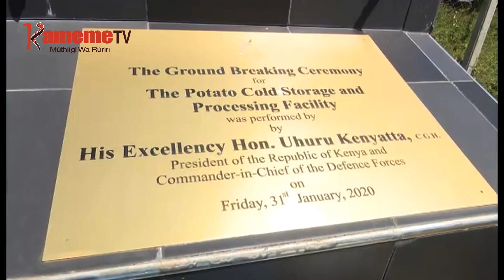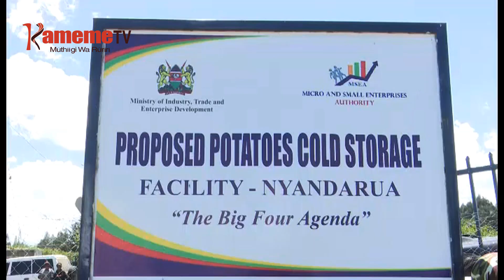Thirikari kwambiriria waki wa kiganda kia waru Nyandarua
Waki wa kiganda gia kuiga waru  gicigo-ini kia Olkalou kaunti-ini ya Nyandarua ni ukwambiririo na gutanywo kurika na ihinda ria mieri itatu ari ta njira imwe ya guteithiriria arimi a waru kuuma Nyandarua aria kaingi magetha mao moragira ni kwaga njira cia kuwuiga.
Kiganda giki gikuhuthira muigana wa ciringi mirioni igana rimwe, waki uyu ugitrwrithio na mbere ni thirikari nene.
Mwangi wa wa Wira ari na ndeto ino makiria.